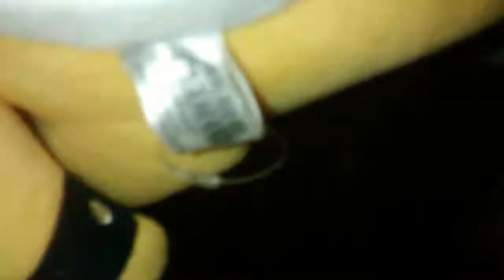Boss And Koopas Meet The Koopalings